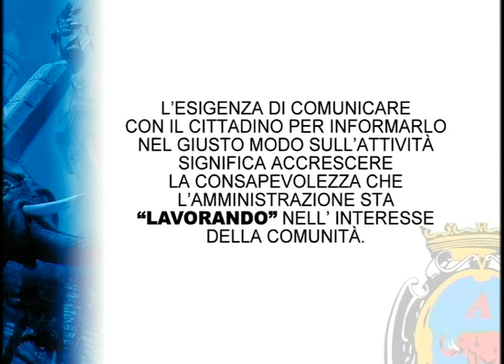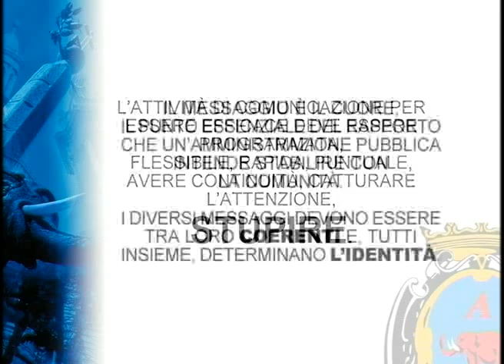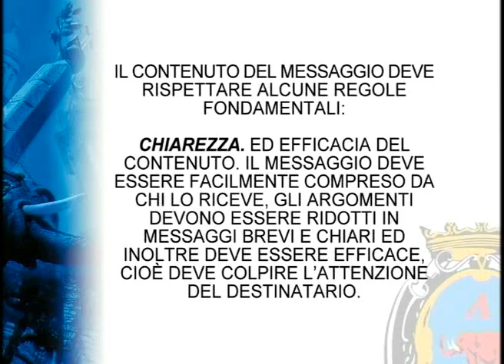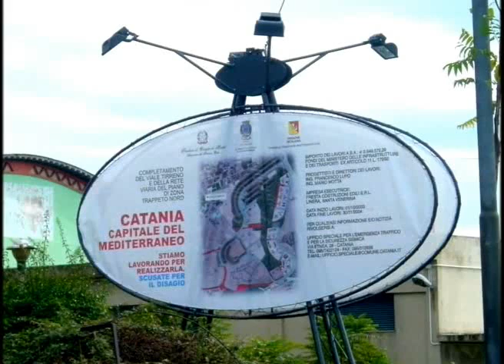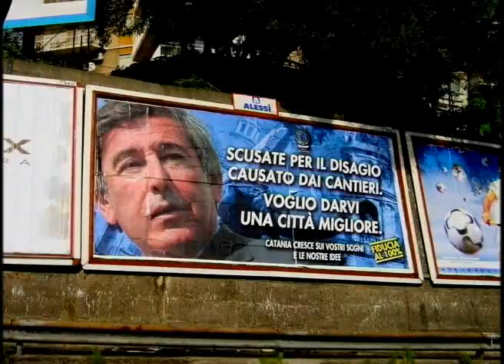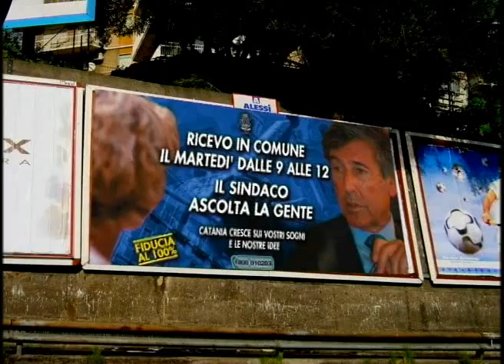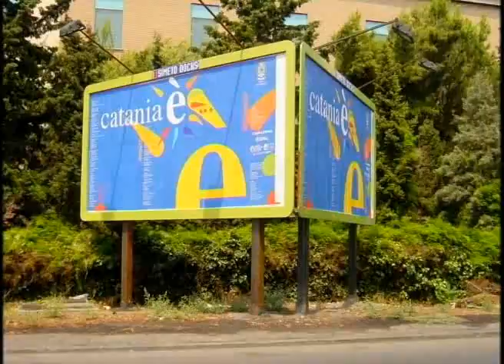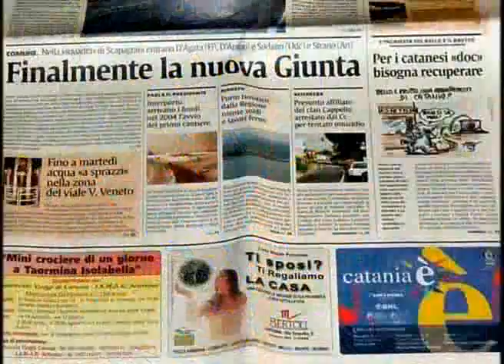Master Plan Comunicazione Progetto per la Città di Catania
Elaborazione del master plan del Comune di Catania in ottemperanza alla legge 150/2000.

Un video documentario che illustra i principali interventi del master pan dal quale si evince la profonda trasformazione strutturale di una città metropolitana e al centro del mediterraneo.